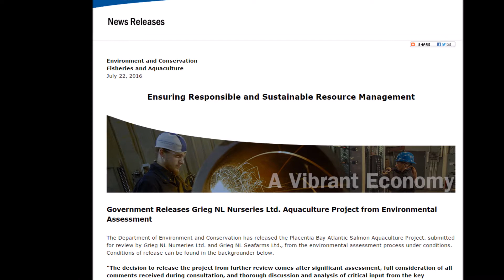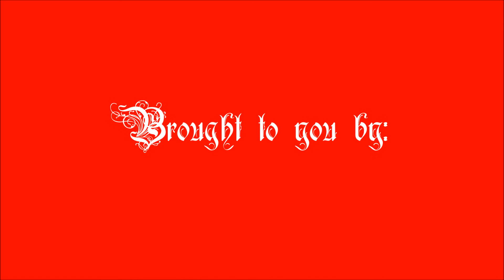The Twelve Rogues of Christmas VI - Steve Crocker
Enjoy part VI of "The Twelve Rogues of Christmas"

Steve Crocker, MHA, Carbonear - Trinity - Bay de Verde